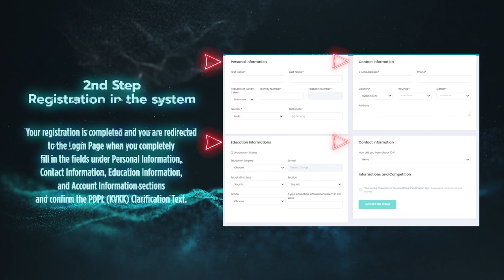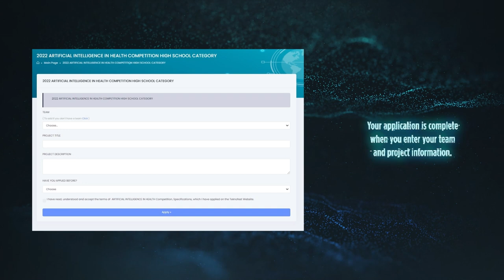How can I participate in TEKNOFEST technology competitions?